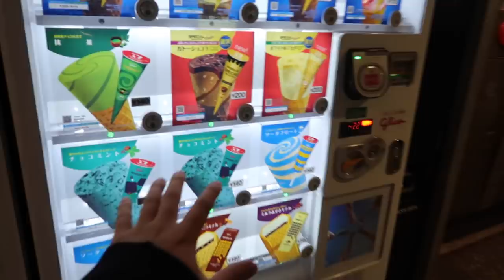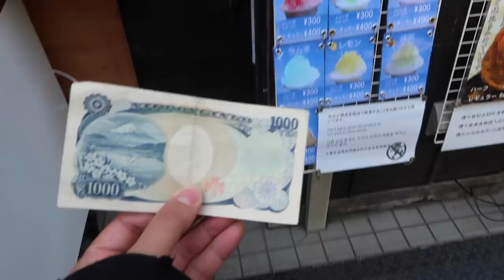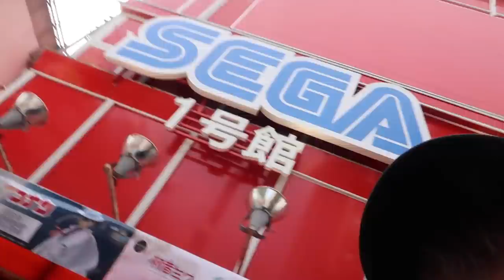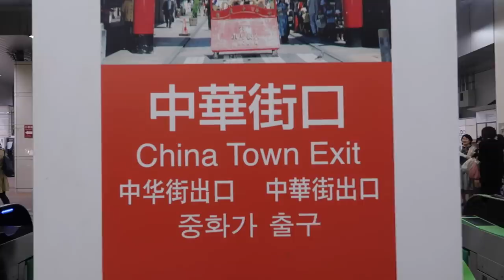I Bought $1000 Ice Cream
Came across this gold ice cream so you know my fat ass had to buy it. Also we went back to the arcade to try and win the ufo claw catcher watch until the end of this one because something crazy happens

davidparody